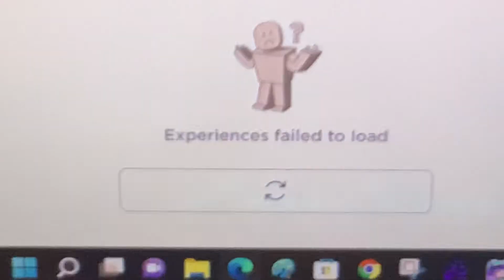Experiences failed to load on Roblox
Just… how???